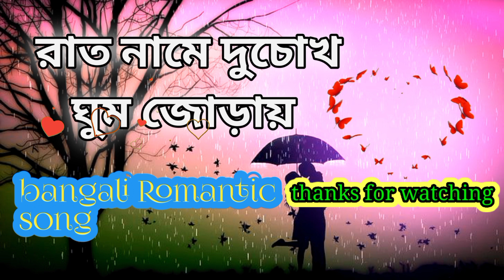Rat namay duchokhe ghum jorai | রাত নামে দুচোখ | Raju uncle movie | 🥰 Sonu nigam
🥰🥰🥰🥰🥰 Romantic gaan 🥰🥰🥰🥰🥰